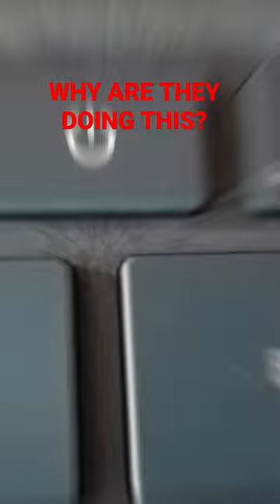Why are the integrating power buttons into laptop keyboards?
Why are they doing this to laptops?